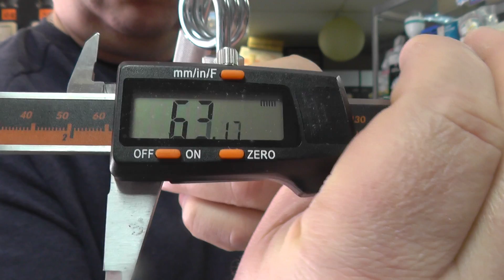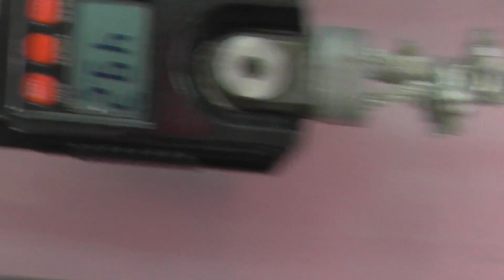Обзор и калибровка кап.3 ранга для Вадима из Иркутска